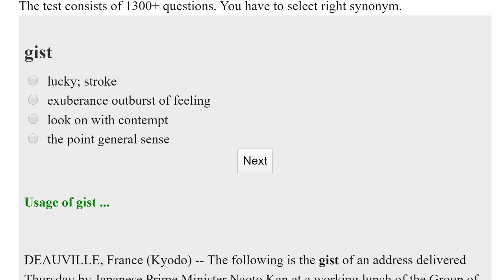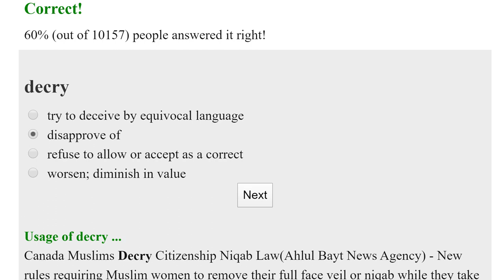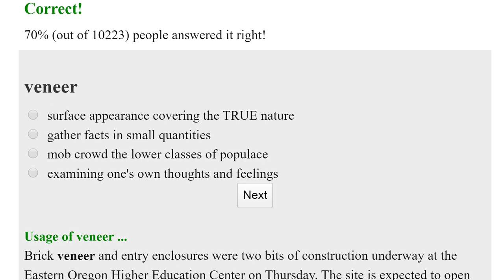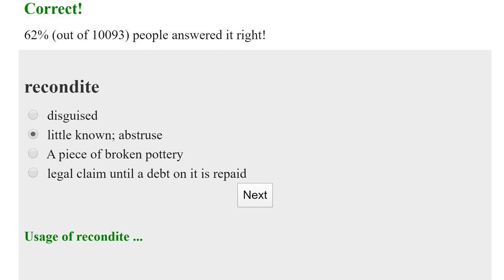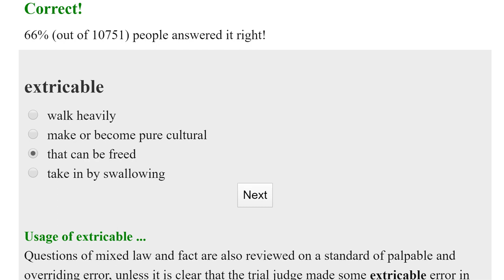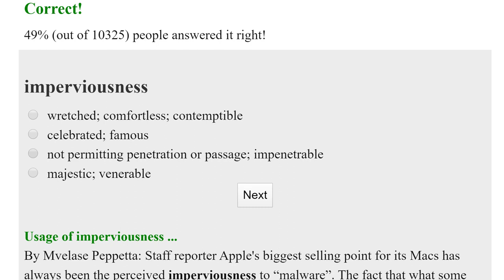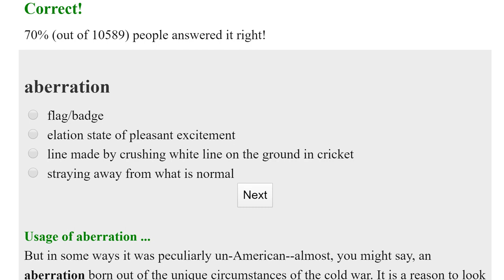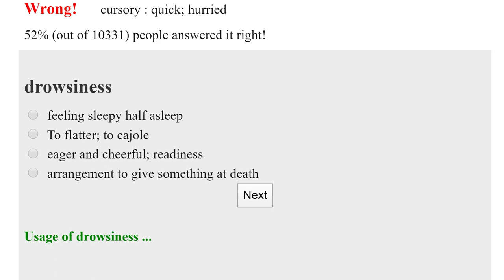GRE Vocab Test: 20 = Good, 30 = Excellent, 40 = Superstar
This is for those who love English, and/or those just studying for the GRE. Just for fun, give yourself a test of your advanced English vocabulary.

She was admitted into Harvard Business School, The Wharton School of Business, and Columbia Business School (accepted into every school she interviewed for) after graduating from UCLA with a degree in Communication. She also got 3 perfect scores on the GRE’s Analytical Writing Assessment (99th percentile).